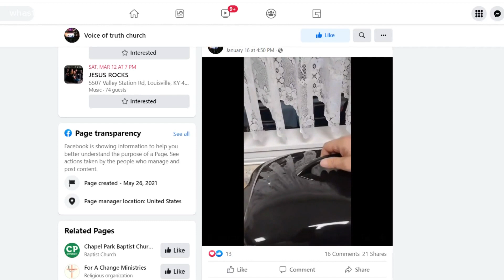Local church providing pop-up shelters for homeless during winter weather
Voice of Truth Church on Valley Station Road is meeting a need by providing pop up shelters for the homeless this winter